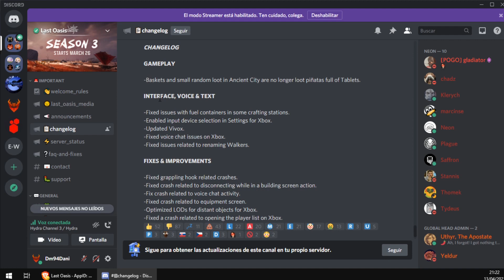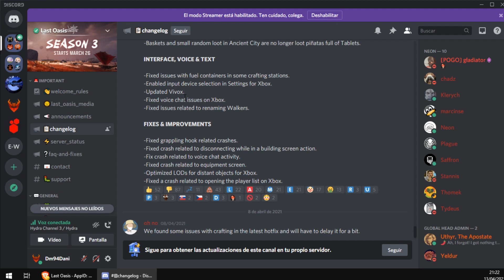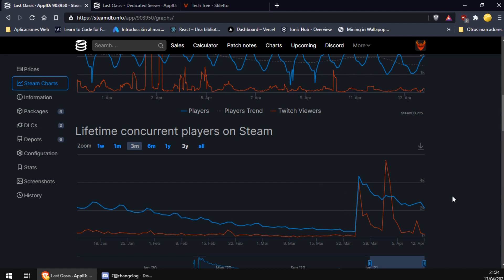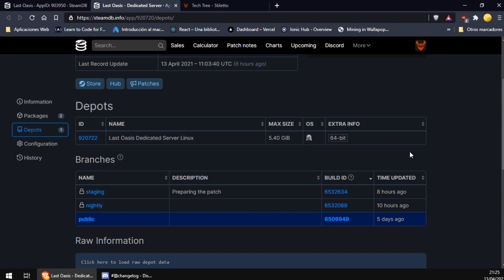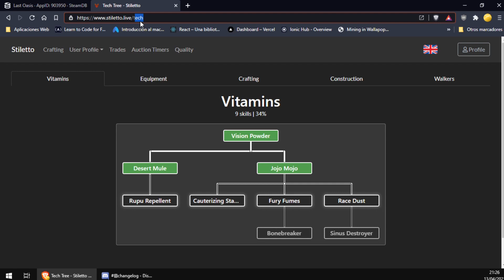Last Oasis | Cambios de la semana | 14 de Abril